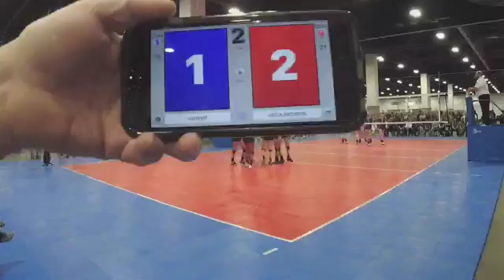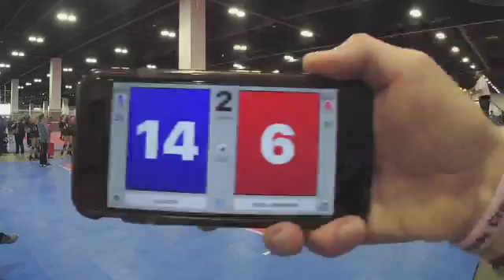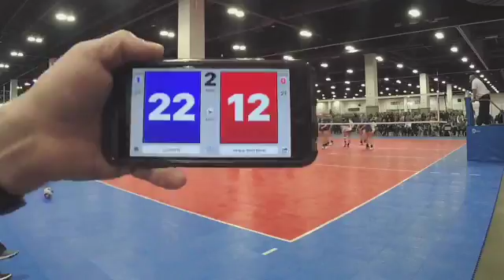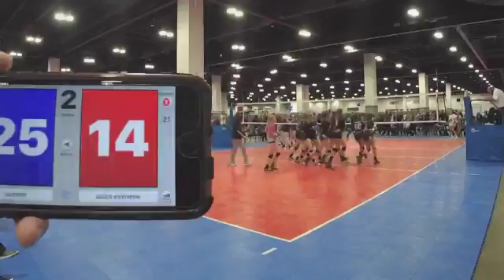Summit 14 Black vs Asics Extreme set 2 3-4-17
This video is about Summit 14 Black vs Asics Extreme set 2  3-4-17